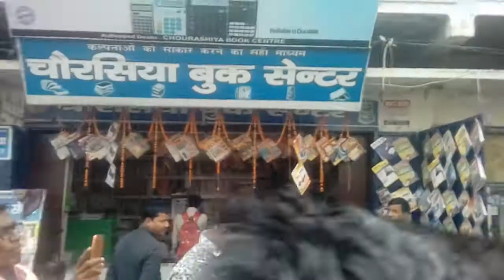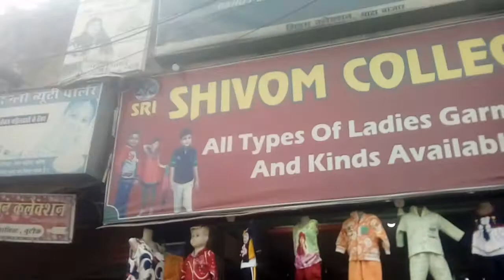Julose mohammadi arbia college purnia 21-11-2018